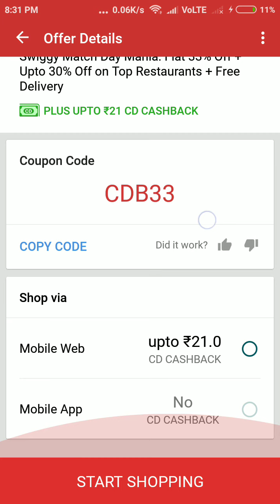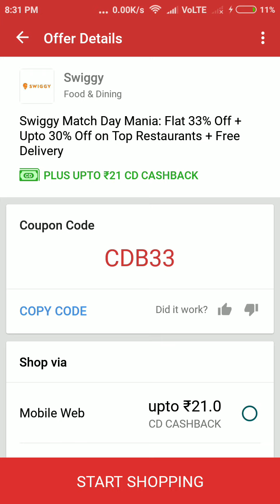SWIGGY LATEST 2018 COUPON 150RS AND DELIVERY FREE CHECKOUT NOW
Hey guys welcome back to another video and if you like this video please give it a big Thumbs Up and subscribe to my channel if you are new here for more exclusive content and coupon codes that are uploaded very often thank you guys for joining love you all